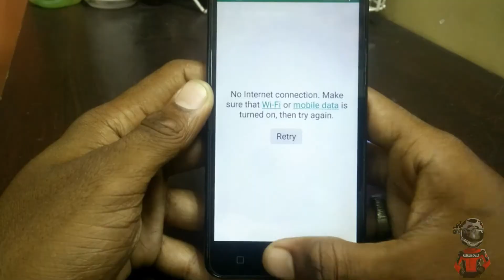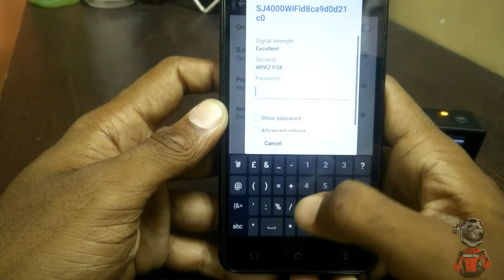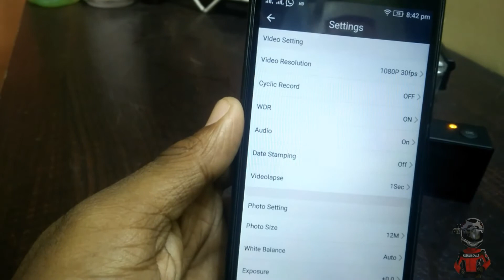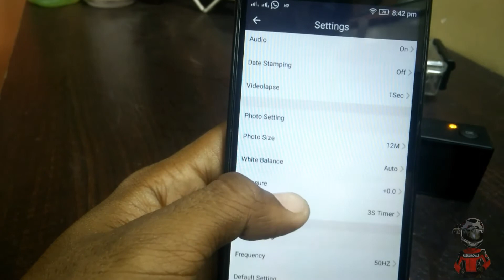How to Connect SJCAM 4000 with Android Phone